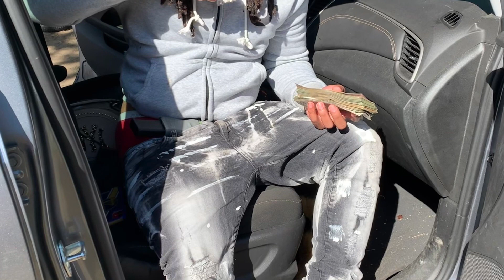Liil True - Again (Official Audio)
Tee told me to drop this